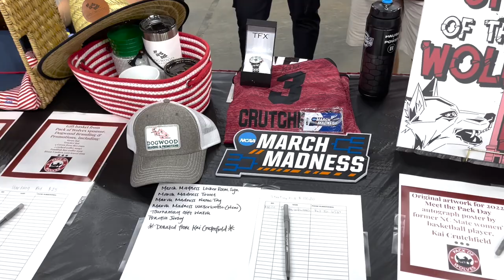2022 NC STATE FOOTBALL'S MEET THE PACK DAY VLOG I Tuffy Talk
Check out our BRAND NEW VIDEO, "Is NC State Football At Its Peak???, With Special Guest Joe Giglio" by clicking the link below NOW!

This fun video documents the highlights from NC State Football's Meet The Pack Day, put together by the Pack of Wolves Collective!  Enjoy some highlights of the best moments from this amazing day!

Also, find our podcast on Spotify, iHeart Radio, Pandora and Google Podcasts and please download it to listen to us as well.

Enjoy! Go Pack!